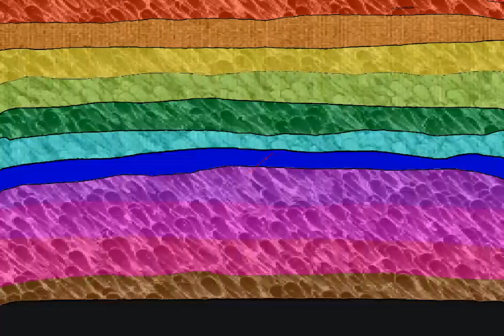Strumpy's Magical Universe (Strumpy and Friends) - Episode #8 - Teddy Bear (HD!!!)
Strumpy find a teddy bear and he play with him Hop! Down!